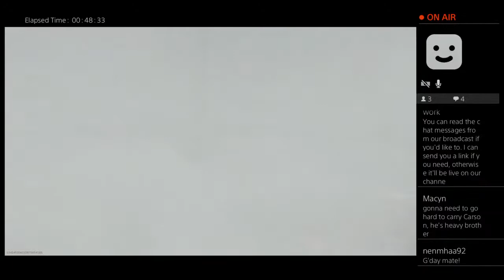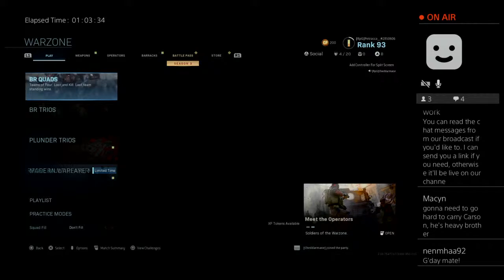Petracca__'s Live PS4 Broadcast